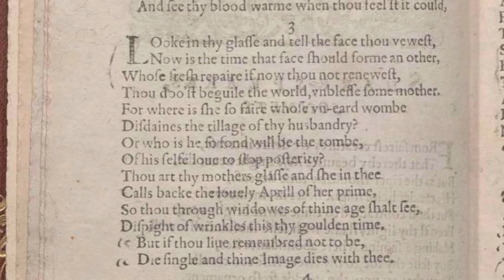Shakespeare's Sonnet #3: "Look in thy glass, and tell the face thou viewest"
Modernized Spelling and Punctuation for Sonnet 3:

Look in thy glass, and tell the face thou viewest
Now is the time that face should form another;
Whose fresh repair if now thou not renewest,
Thou dost beguile the world, unbless some mother.
For where is she so fair whose uneared womb
Disdains the tillage of thy husbandry?
Or who is he so fond will be the tomb
Of his self-love, to stop posterity?
Thou art thy mother's glass, and she in thee
Calls back the lovely April of her prime:
So thou through windows of thine age shall see,
Despite of wrinkles this thy golden time.
But if thou live remembered not to be,
Die single, and thine image dies with thee.

Simplified Modern English Translation

Look in the mirror and tell the face you see
whose failure to reproduce, if you do not get married
would hurt the whole world in general, but specifically a hopeful wife.
For what virgin woman is so beautiful
that she would turn you down?
Or what kind of man is so in love with his own self
that he would end his family's line with his generation?
You are a perfect replica of your beautiful mother and she,
by looking at you, remembers her own former beauty.
In the same way, you, looking through the eyes of old age,
will be able to see your own youthful image in your child, despite your wrinkles.
But if you want to be forgotten forever,
die single, and your beauty will be buried with you.